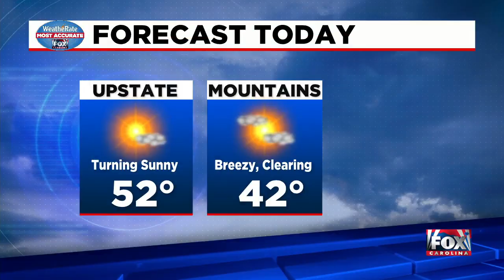Weather update from FOX Carolina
Sunshine returns today, temps in the low 50s. Nicole has a peak at when we can expect rain to return.